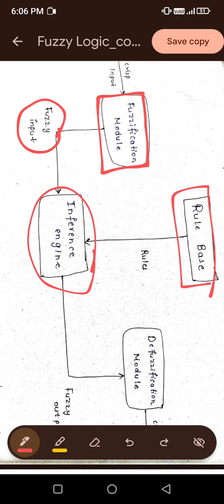Fuzzy logic | Architecture, advantages, disadvantages & applications of fuzzy logic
Get notes PDF link at comment section.